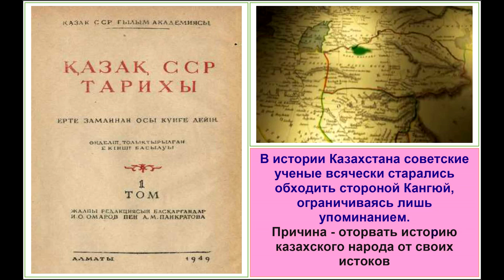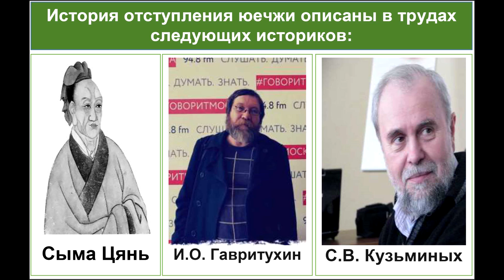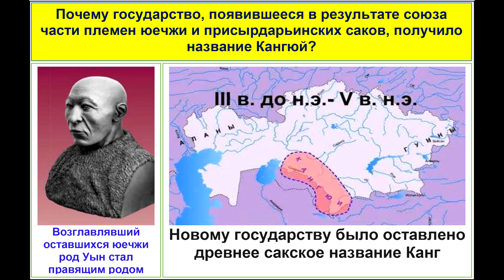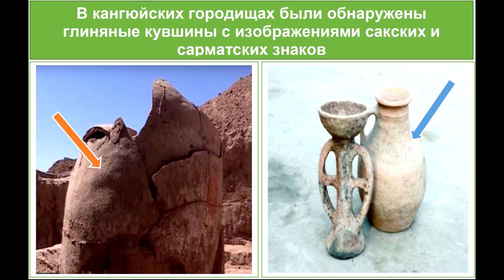Какую правду о Кангюе скрывали от казахов? Роль Кангюя в казахской истории.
Поддержка канала - Kaspi Gold 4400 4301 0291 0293 (Ботагоз М.)